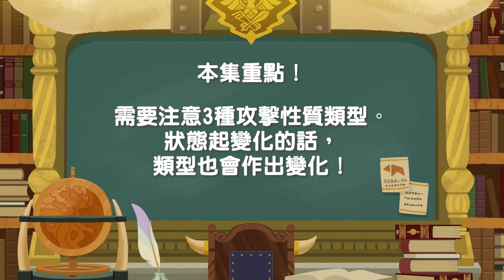【戰鬥系統介紹】月路老師的隨行獸是野豬王！【教教我吧！！月路老師 第二集】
於《MONSTER HUNTER STORIES 2: 破滅之翼》中登場的隨從艾路「月路」成為Vtuber「月路老師」，並對遊戲進行解說！！

MONSTER HUNTER STORIES 2: 破滅之翼
發售日：2021年7月9日
平台：Nintendo Switch、Steam
類型：RPG
遊玩人數：1人(連線時：1~4人)
評級：12+